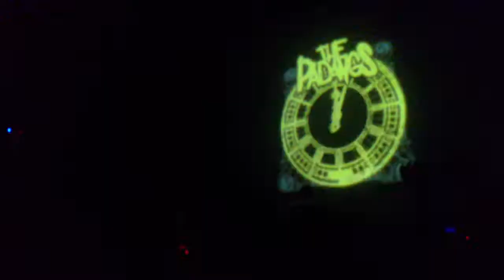The Padangs - Waste No Time (LIVE @ DSD 2)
Live at Destroy Shred Destroy 2